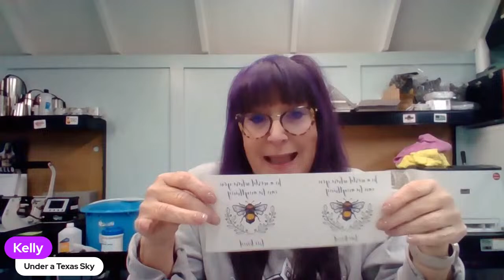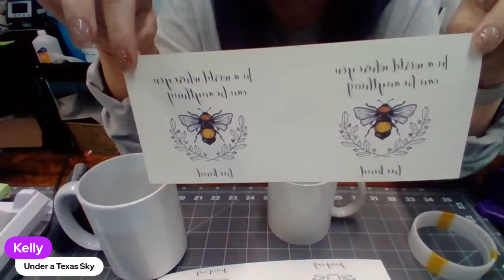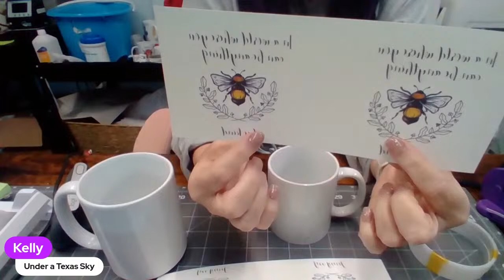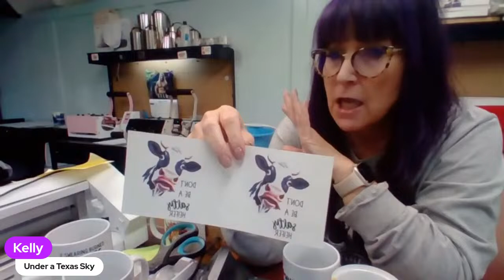Let's Do A Sublimation Graphic on Polyester Coated Ceramic Mugs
While I'm doing a wholesale graphic mug order, I thought it's a good time to show y'all my process and talk about the basics of sublimation. I also wanted to show you some things that can go wrong when you're sublimating on polyester coated ceramic mugs.